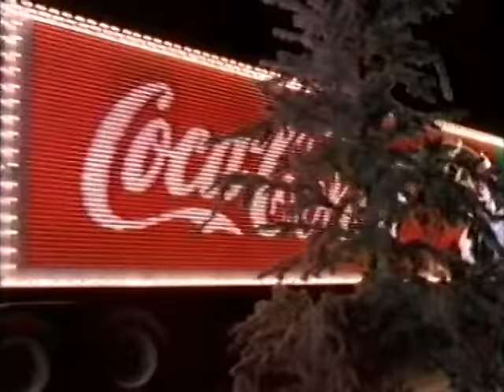Coca Cola Christmas Advert 1 (Holidays Are Coming) 1995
Coca Cola Caravans Advert thought to be from 1995. 4:3 SD from Lo8 Tape. ITV